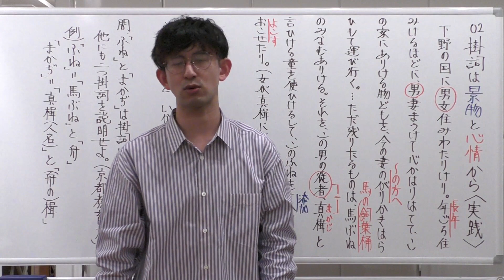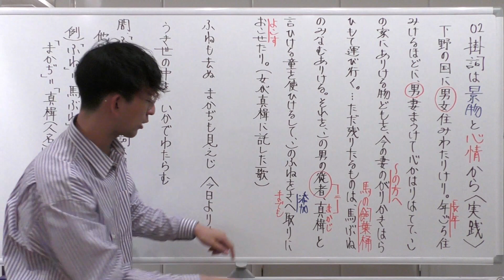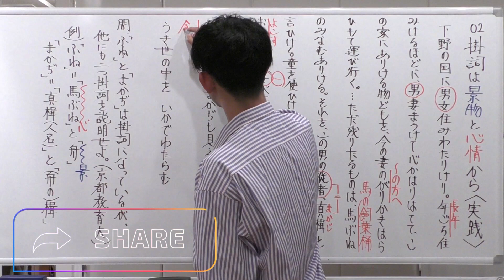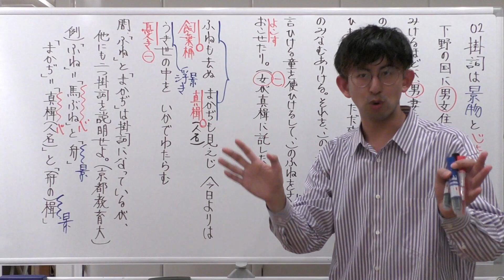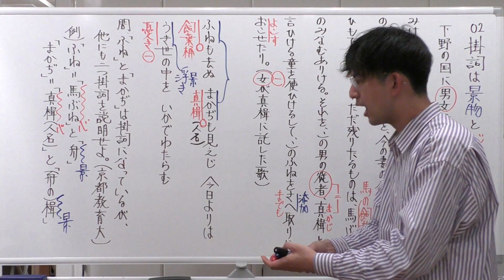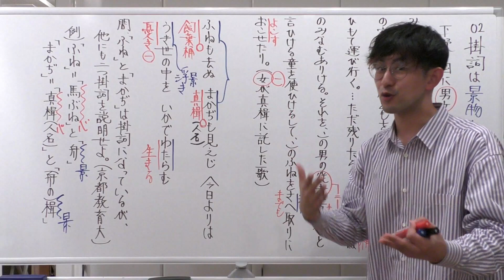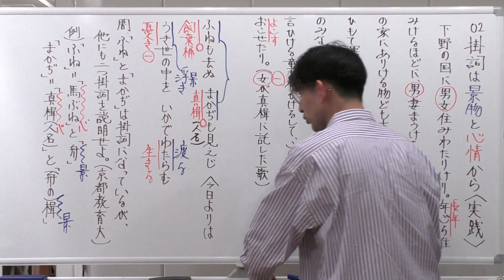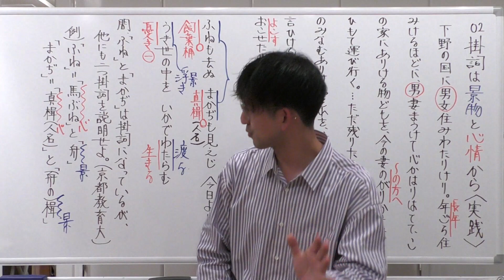入試で出た。実践！「掛詞の攻略法」【古文読解・古典文法】